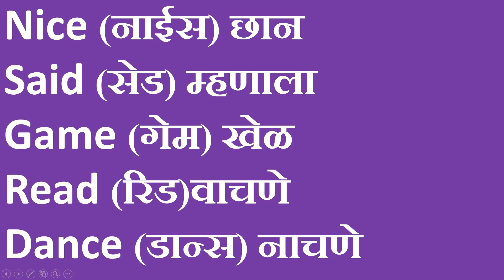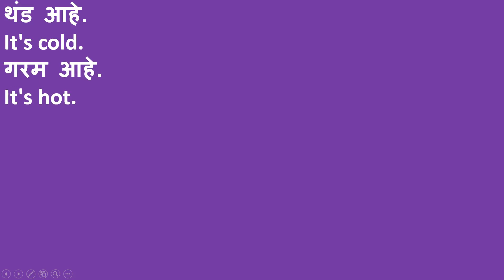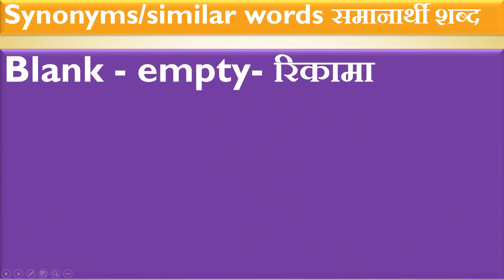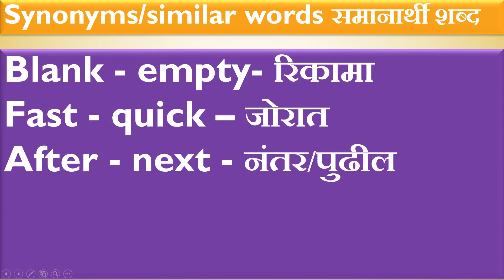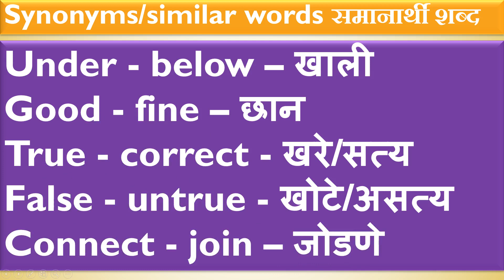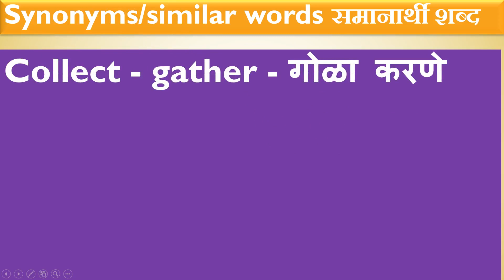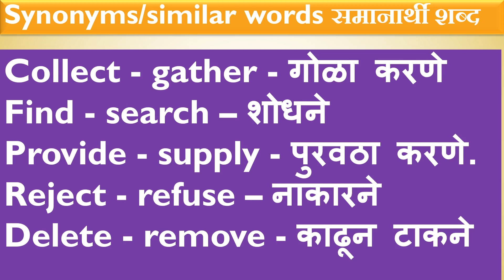what's app English class synonyms with marathi meaning Daily basic English class video 37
daily English class video

whats app class

simple English class
या व्हिडिओमध्ये आपण बेसिक इंग्रजी शिकणार आहोत हा अभ्यास पूर्ण करून आपण आपला अभ्यास व्हाट्सअप वर पाठवायचा आहे - whats app number